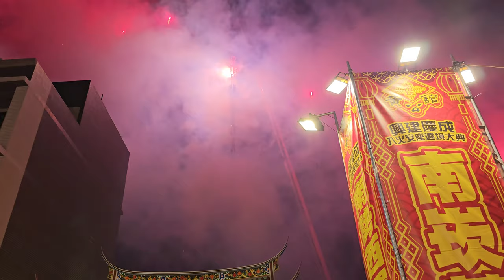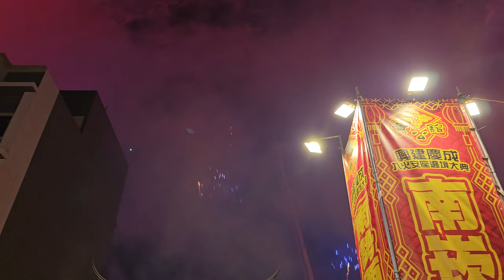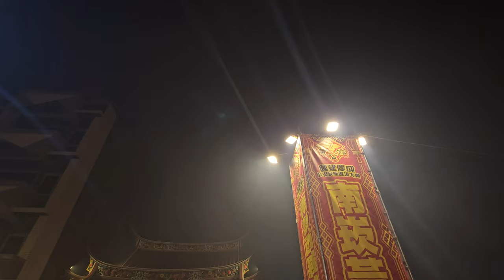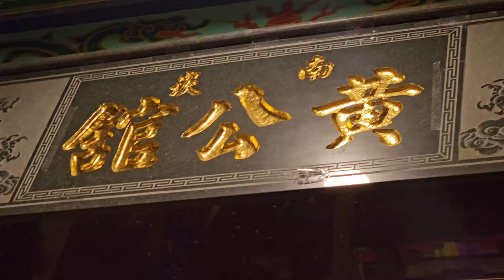【(精彩風火輪煙火秀)~桃園水汴頭池靈宮 炮贊 南崁黃公舘】~112南崁黃公舘鎮殿保安廣澤尊王回駕新廟落成入火安座遶境大典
(精彩風火輪煙火秀)~桃園水汴頭池靈宮 炮贊 南崁黃公舘